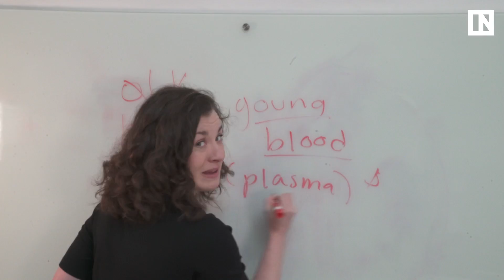Old People Are Using Young Teen Blood for Life Extension | Inverse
Ambrosia is a company that wants to fill up the old and wealthy with the blood of teenagers. Yep. You read that right. For the mere price of $8,000 you can receive a "young blood transfusion" to fill your veins with the blood plasma of donors aged 16-25. Ambrosia founder Dr. Karmazin says it's like "an entire set of new blood". It's weird.